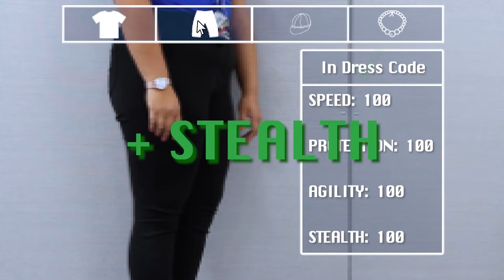Eastwood High School Game of Dress Code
Students in the Advanced Video Production course create a video targeted towards students to promote appropriate dress code at EHS.